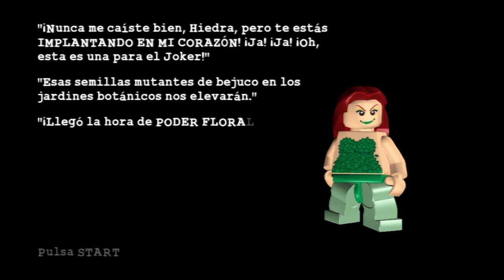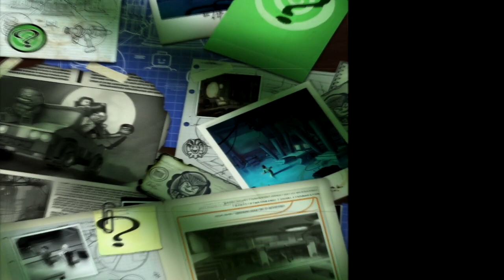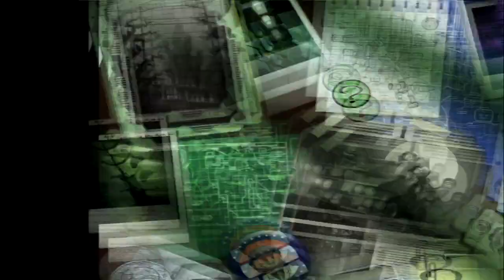LEGO Batman 1 Guía - Español Parte 3 Villanos "Misión 3: Buena mano para la Jardinería"